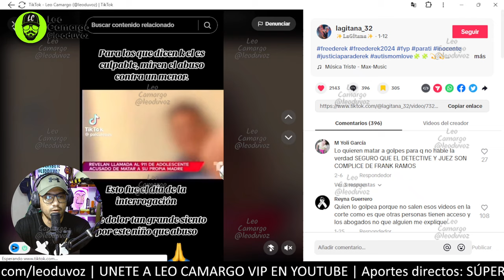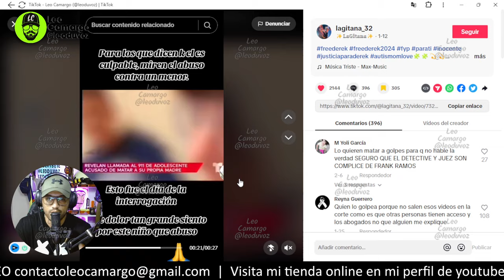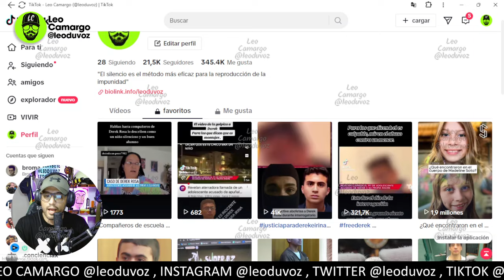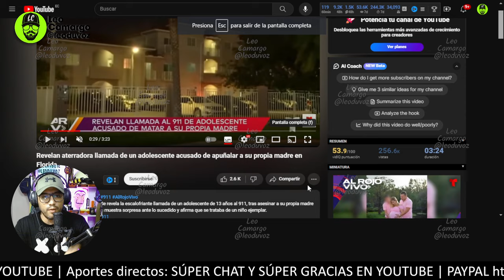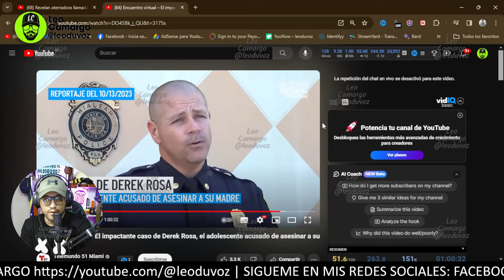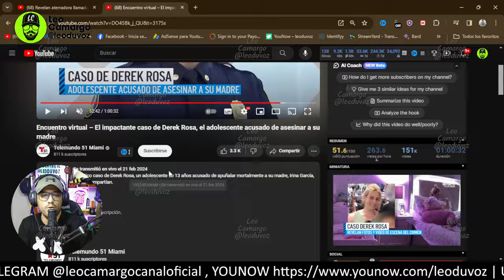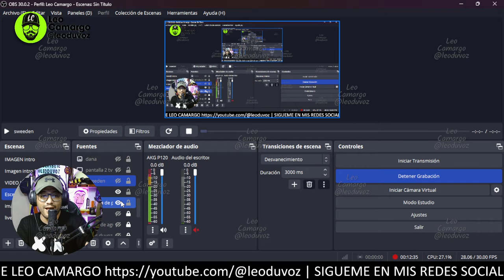¿Derek Rosa es golpeado? | Falsos Videos